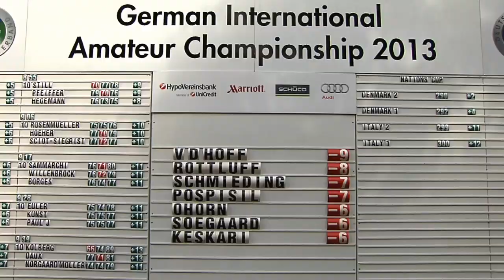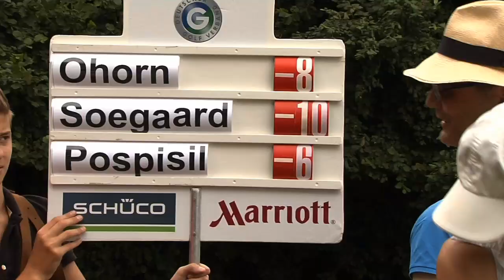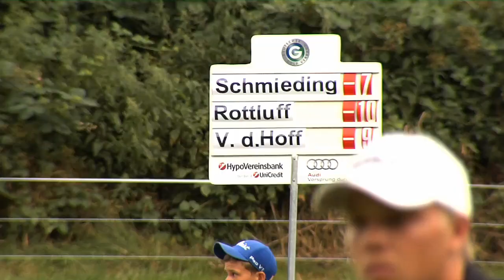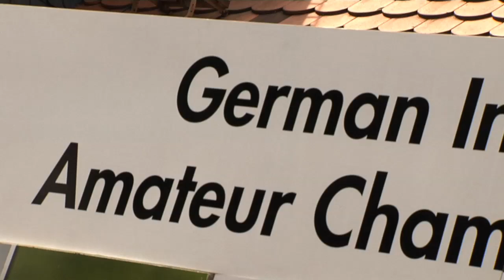IAM Herren 2013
Vom 25. bis 28. Juli 2013 wurde im GC Neuhof die Internationale Amateurmeisterschaft von Deutschland (IAM) der Herren ausgespielt. In der Zusammenfassung gibt es die schönsten Bilder, die wichtigsten Schläge und die besten O-Töne.